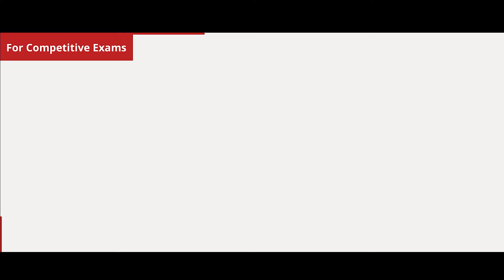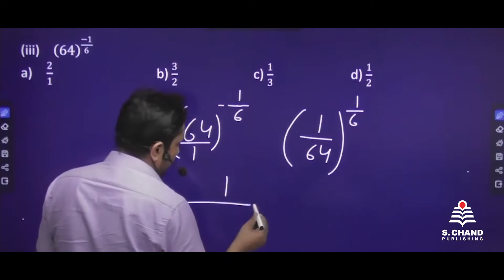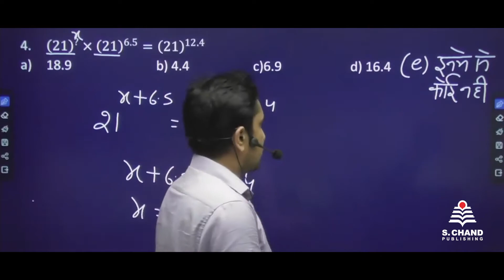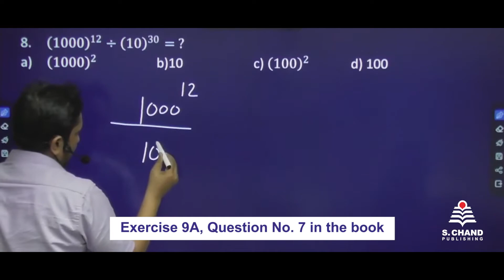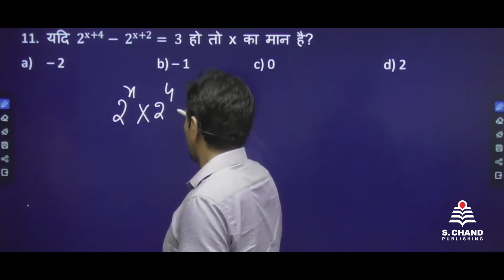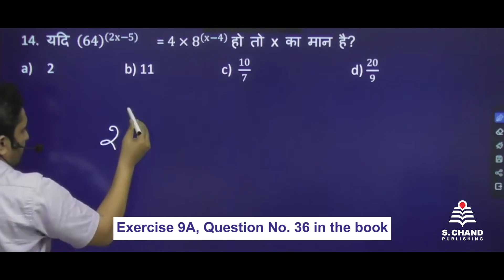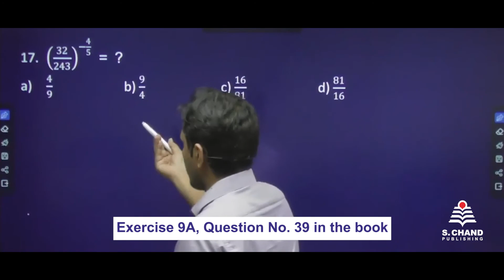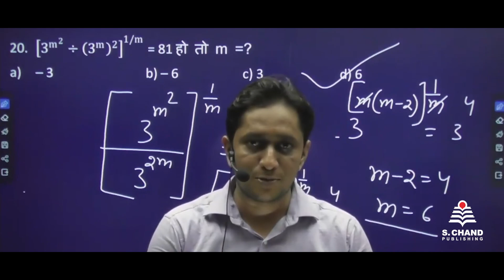Surds and Indices | Saral Ankganit | Chapter 9 | S Chand Academy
In this video, you will get exposure to how questions on Surds and Indices appear in SSC, Railways and Banking exams and ways to arrive at the correct answer quickly. Video contains both Descripted and Short Cut methods for solving questions.